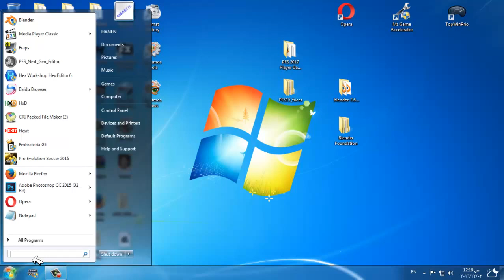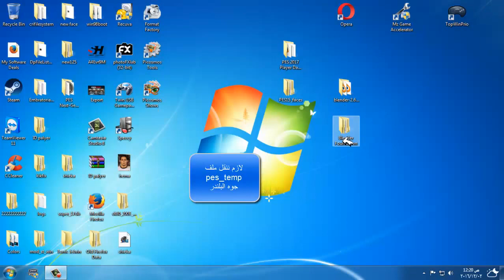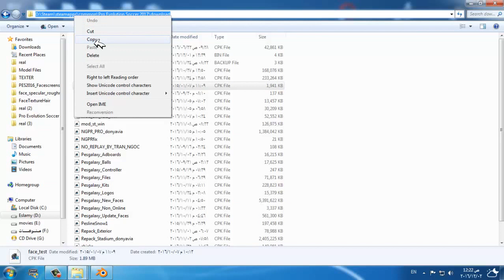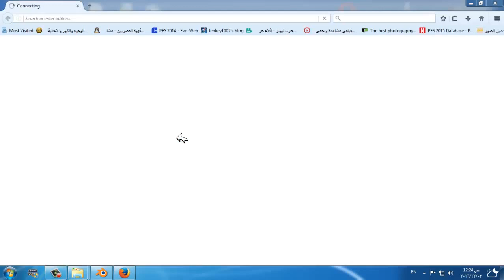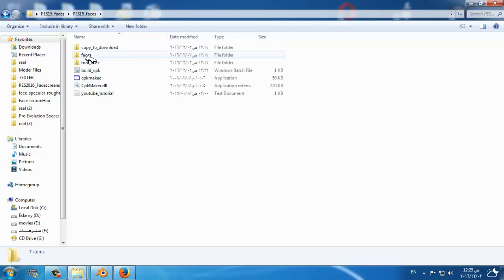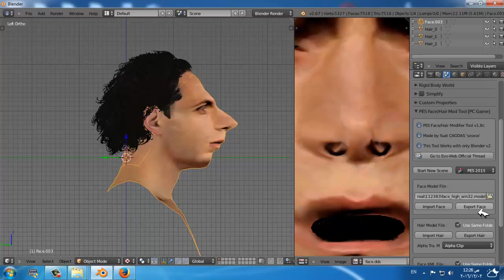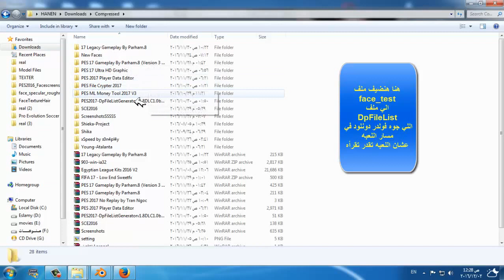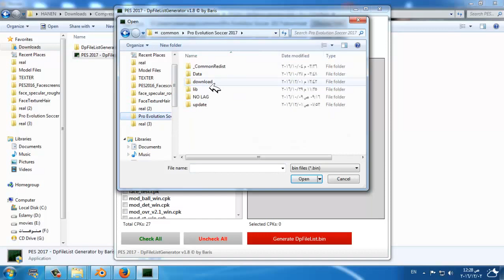تركيب البلندر وتركيب الوجه بطريقه سهله بيس2017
تحميل البلندر الخاصه بنسخه ويندوز 7 _32bit

يستحسن فك الضغط علي الدسكتوب وتشغيل البلندر كمسئوول